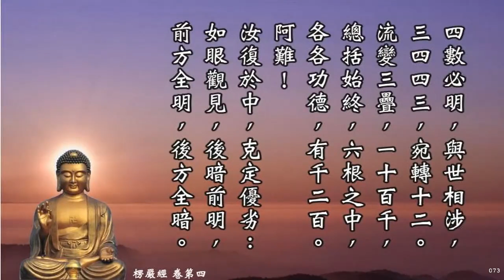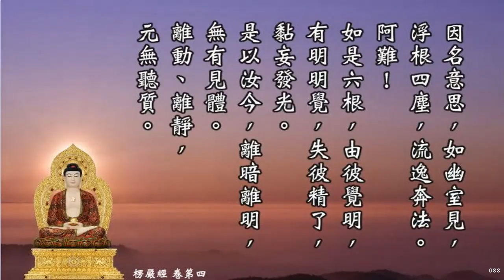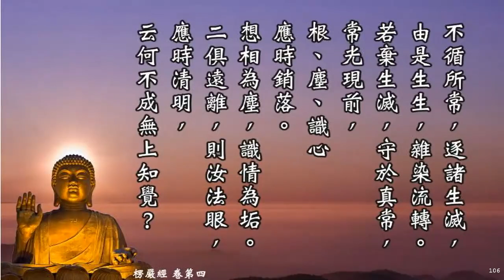《大佛顶首楞严经》04 🌷 经中之王《楞严经》